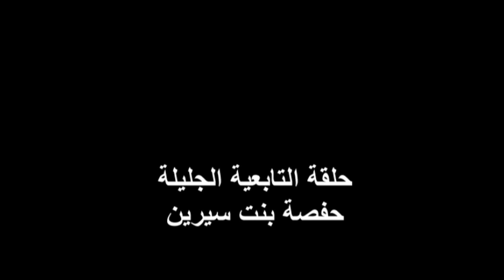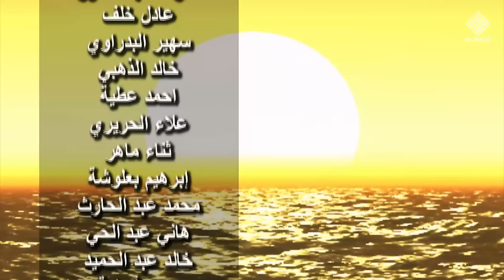Hafsa binti Sirin | Tobeinlar hayotidan qissalar 22-qism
Islom.uz portalidan Ramazon tuhfasi!

Islom.uz portali siz azizlarga Ramazon oyida «Tobeinlar hayotidan qissalar» nomli multserialni taqdim etadi. Ushbu multserial Islom.uz portali tomonidan tarjima qilinib, sizlarga foydali va manfaatli boʻladi degan umiddamiz.

Bu xayrli ishga hissa qoʻshgan hamda duoda boʻlgan azizlarimizga va muxlislarimizga tashakkurlar bildirib qolamiz.

Marhamat, Ramazon oyida «Tobeinlar hayotidan qissalar» nomli multserialni oila davrasida tomosha qiling!

«Qurʼon qissalari» multserialining dastlabki besh mavsumini toʻliq holda quyidagi havolalar orqali tomosha qilishingiz mumkin: